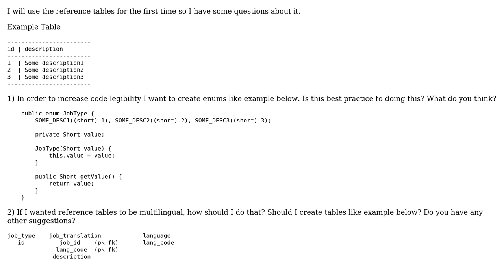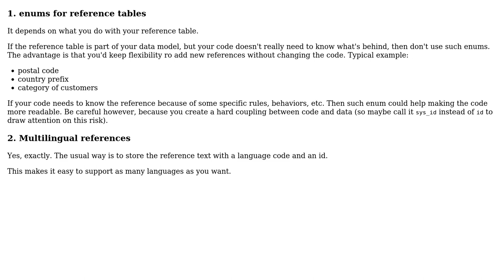Software Engineering: Multilingual reference/lookup tables and reference tables with enums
With thanks & praise to God, and with thanks to the many people who have made this project possible! You are responsible for your own actions.